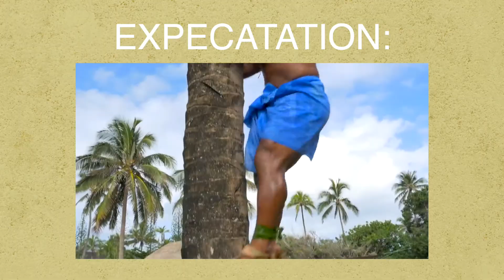We climb COCONUT TREES for FOOD!!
So me and the boys were hungry. So, like real men, we went out and GOT OUR OWN FOOD. Coconuts are NO MATCH for the INGENUITY of MEN and SCIENCE!!!